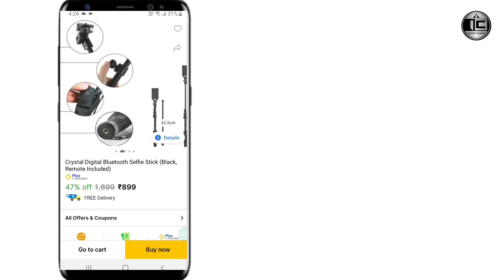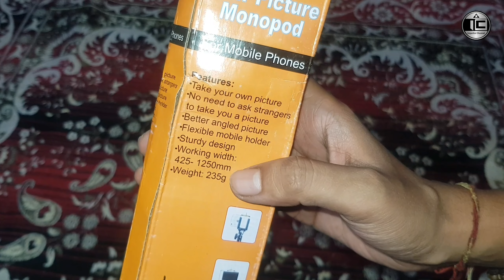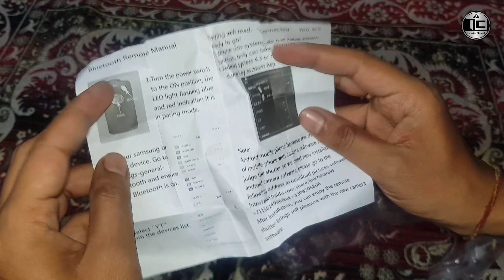Wireless Selfie Stick Under Rs 600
Wireless  Selfie  Stick Under 600 its amazing  Deal.
i buy  This product  Online stroe from Flipkart
Take a look at this CELWARK Wireless Bluetooth Monopod Selfie Stick for Mobile Phones and DSLR Cameras Bluetooth Selfie Stick on Flipkart